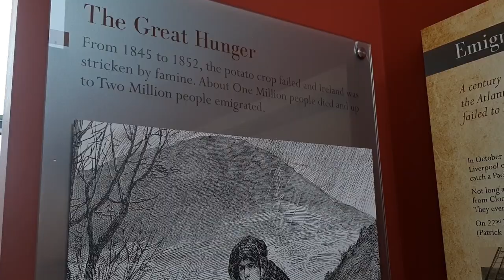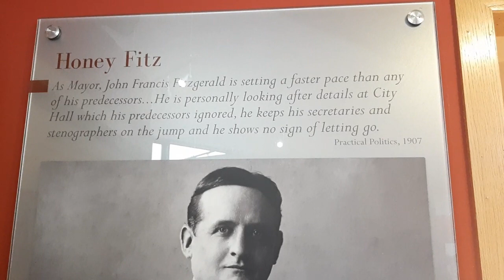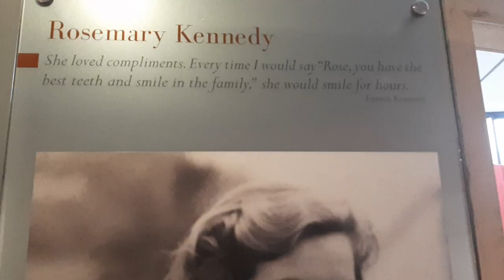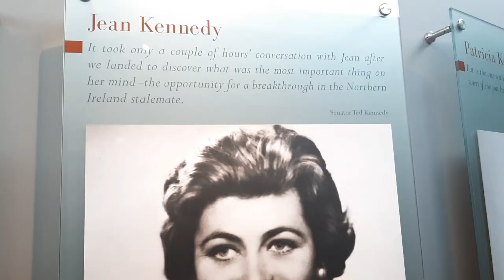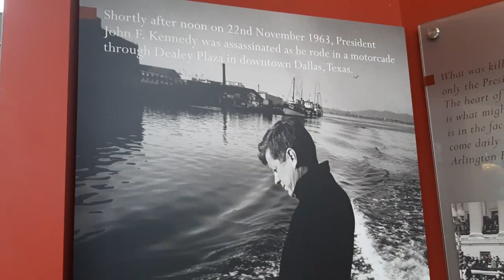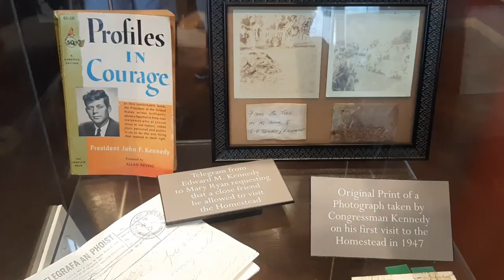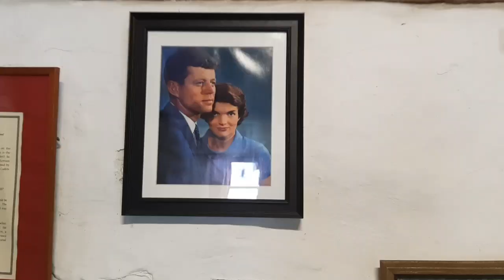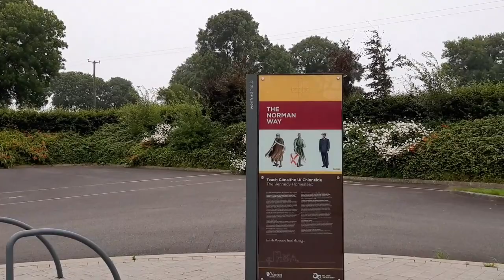JOHN F KENNEDY HOMESTEAD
Visited JFK's homestead in Wexford, Ireland.